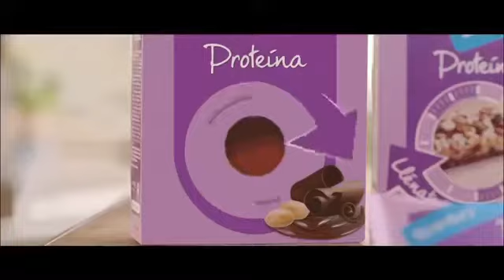Spot Bicentury Proteína - Fauna y Acción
Spot con Tigre para Bicentury